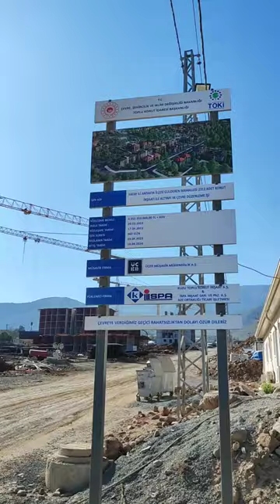HATAY KALICI DEPREM KONUTLAR ÖRNEK EVİ GEZDİK SON DURUM ANTAKYA GÜLDEREN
ÖRNEK DAİRE KALICI DEPREM KONUTLARI BİTMİŞ HALİ  HATAY ANTAKYA